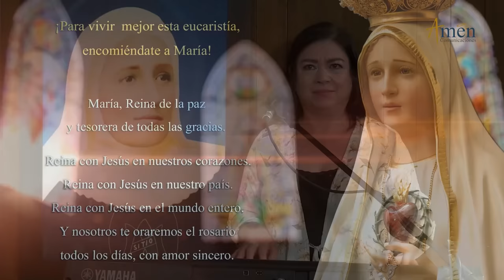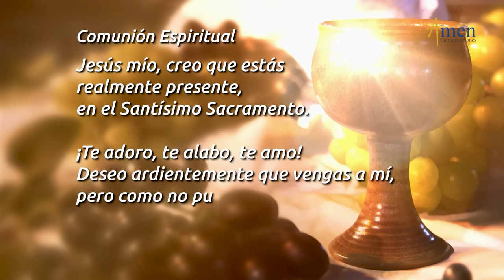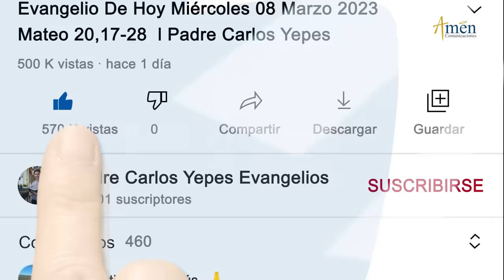Misa de Hoy Viernes 27 de octubre 2023 l Padre Carlos Yepes l Eucaristía Digital l Católica l Dios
Salmo:(16) Tú, Señor, eres el lote de mi heredad.

ÚNETE CADA DÍA:
Encuentra oraciones como:

“SOY TUYO, SÁLVAME”
En la misa de hoy 27 de octubre (Eucaristía Digital), se nos invita a reconocer la fragilidad del hombre y la necesidad de Dios.

Reflexiona:
El pecado habita en tu cuerpo y te conduce a la perdición.
Tú compasión Señor  nos rescata de la muerte a la vida.
La Voluntad de Dios son tus delicias.

Trasciende:
En todo ser humano hay una contradicción moral.
La razón tiene claridad de lo que conviene pero la carne te arrastra.
La ley del Espíritu te da la paz y la alegría de los hijos de Dios.

¿CÓMO NO SABÉIS JUZGAR VOSOTROS MISMOS LO QUE SE DEBE HACER?